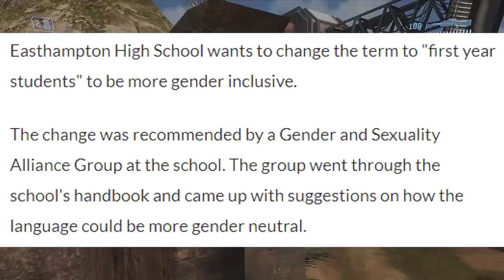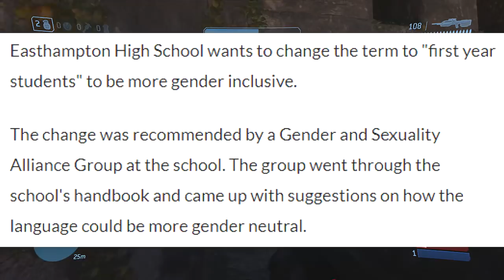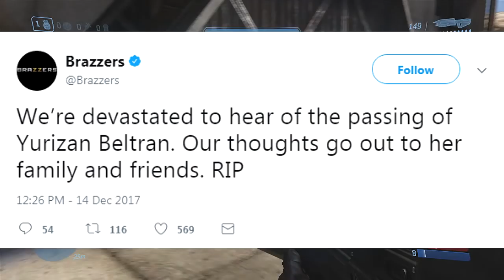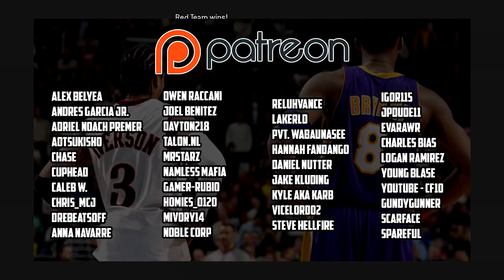The Term "Freshman" to Be Eliminated From High Schools Because It Contains "Man"